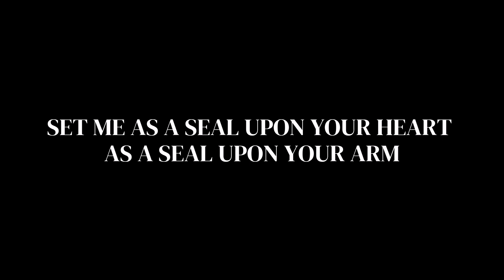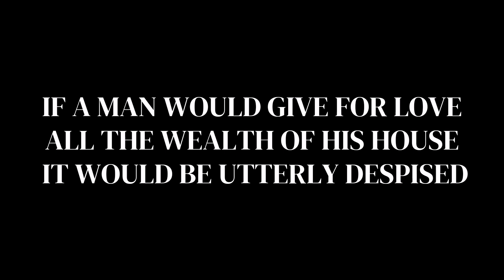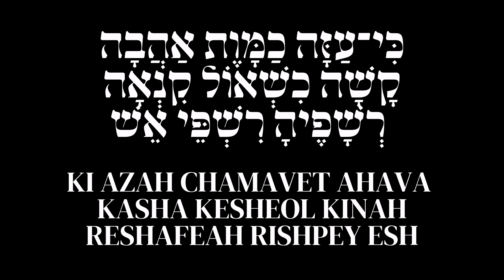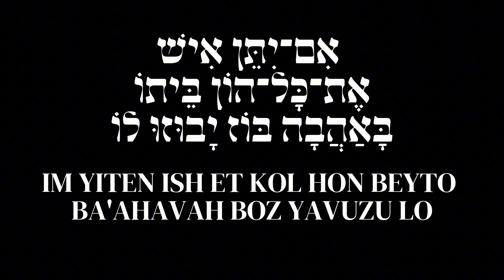The Very Flame Of Yah 🔥 ShalhevetYah | Instrumental